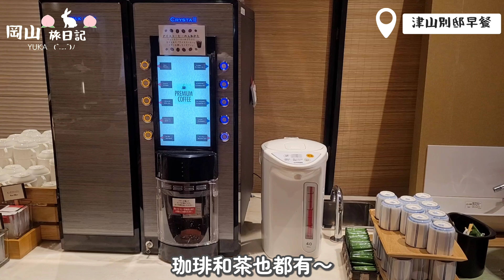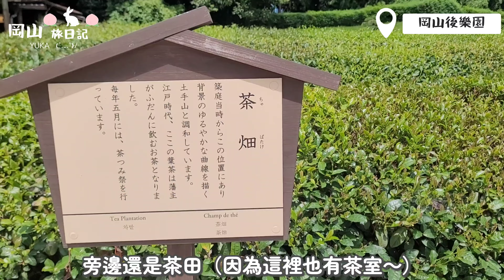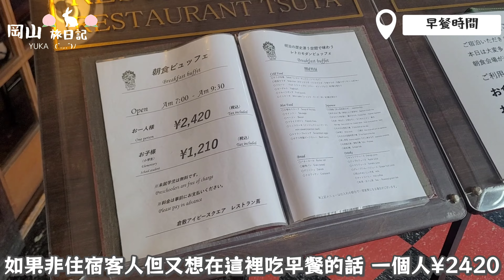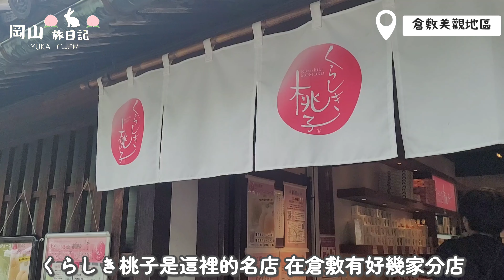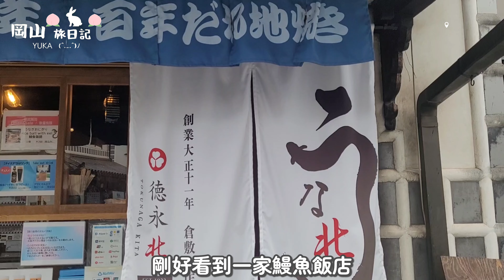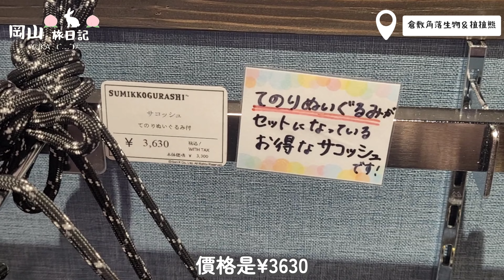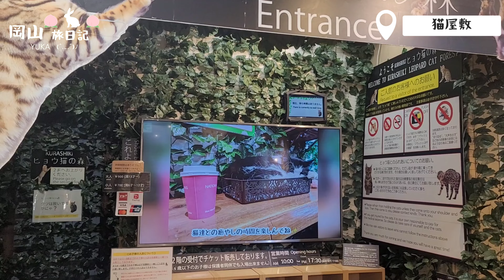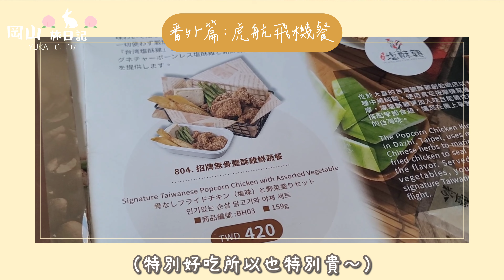【岡山倉敷旅VLOG】岡山EP1🐇🍑終於來到岡山主要觀光景點～♡(勝山老街｜岡山後樂園｜倉敷美觀地區｜倉敷米菲｜倉敷可愛小店逛街之旅｜倉敷坐船體驗｜倉敷アイビーズクエア｜虎航飛機餐）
大家好 ～我是yuka

這次的動畫是
\岡山倉敷好美！吉備團子超好吃～充滿風情的坐船體驗 /

來到岡山就不能錯過的幾大景點
1️⃣岡山後樂園
這裡曾經是藩主靜養和招待客人的地方，所以設計的非常漂亮，在這裡可以感受到滿滿日式風情景色，晴天去的時候更是美不勝收，相當推薦來這裏走走拍拍照！

2️⃣倉敷美觀地區
一個用眼睛看就是一種療癒的風景區，不只周圍的商店街可愛文青又好買，坐船體驗也是不能錯過的行程，可以更深入的了解倉敷以及欣賞倉敷川景色，來這裏也不要忘記帶個牛仔布相關的紀念品回去～

3️⃣倉敷周邊商圈
雖然主要倉敷站得景點是倉敷美觀地區，但倉敷站本身附近就非常好逛，除了一般的商場附有大創等等商店以外，旁邊還有一間超大間的outlet，逛完古蹟建築後，也可以順便來這裏走走，買一點快樂回家～

那這次也希望會有人喜歡這支影片～

👼旅遊情報(⁠^⁠.⁠_⁠.⁠^⁠)⁠ﾉ：
📍勝山町並み保存地区（勝山町老街）
• 營業時間：24小時營業
• 地址：〒717-0013 岡山県真庭市勝山

📍岡山後楽園
• 地址：〒703-8257 岡山県岡山市北区後楽園１−５

📍アリオ倉敷
• 地址：〒710-0054 岡山県倉敷市中央

📍倉敷館 観光案内所
• 地址：〒710-0046 岡山県倉敷市中央１丁目４−８

📍みっふぃー蔵のきっちん 倉敷店
• 營業時間：09:30~17:30
• 地址：〒710-0054 岡山県倉敷市本町５−３

📍リラックマ・すみっコぐらしデニムハウス 倉敷店(角落生物)
• 地址：〒710-0046 岡山県倉敷市中央１丁目 10番地10号

📍(株)中原三法堂 本通店
• 營業時間：09:30~18:00(星期一公休）
• 地址：〒710-0055 岡山県倉敷市阿知２丁目２５−３９

📍うな北 倉敷店
• 營業時間：11:00~20:30
• 地址：〒710-0054 岡山県倉敷市本町１−３２

📍倉敷の浪漫
• 營業時間：平日10:00~18:00 假日09：30~18：00
• 地址：〒710-0046 岡山県倉敷市中央１丁目１−４

📍大原美術館
• 營業時間：平日09:00~17:00（星期二 三公休）

📍三井アウトレットパーク 倉敷
• 營業時間：10:00~20:00
• 地址：〒710-0813 岡山県倉敷市寿町１２−３

📍倉敷アイビースクエア
• 地址：〒710-0054 岡山県倉敷市本町７−２

岡山観光 岡山倉敷 岡山倉敷觀光 旅館日記 倉敷アイビーズクエア 倉敷美觀地區 倉敷 みっふぃー蔵のきっちん 倉敷店#日本自助旅遊攻略#旅日記#日本#日本旅遊#日本自助旅遊#日本美食#tottori#travel#vlog#大原美術館#旅日記#japan#くらしき#岡山機場#虎航飛機餐#岡山後楽園